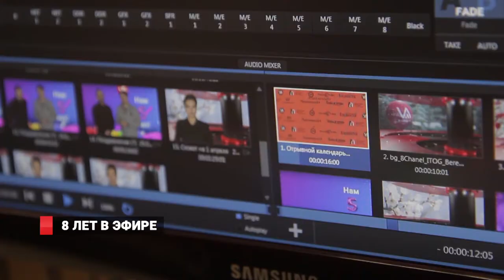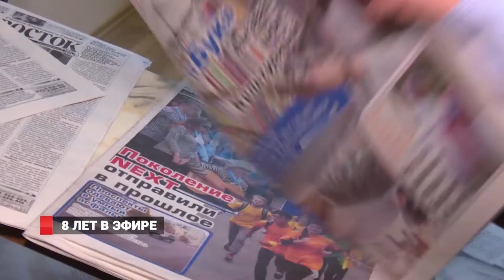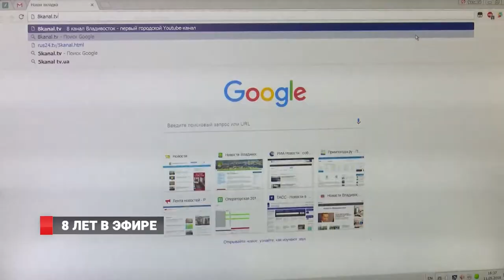8 лет в эфире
Восемь лет в эфире: «8 канал» отмечает день рождения.